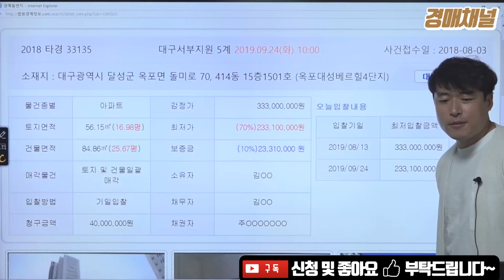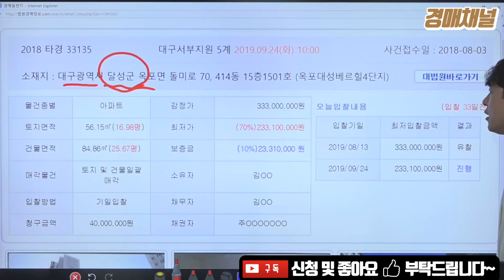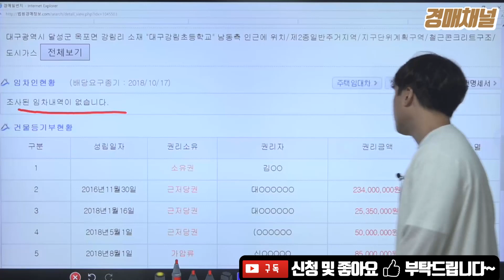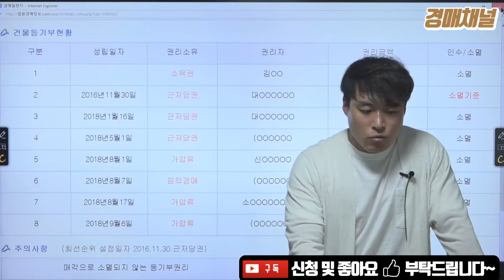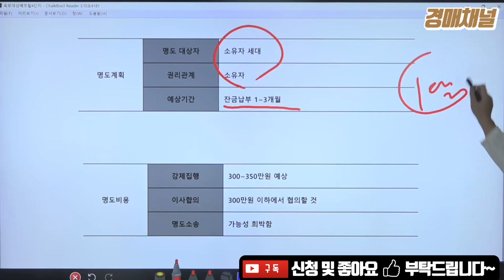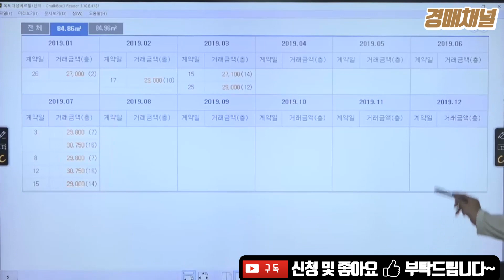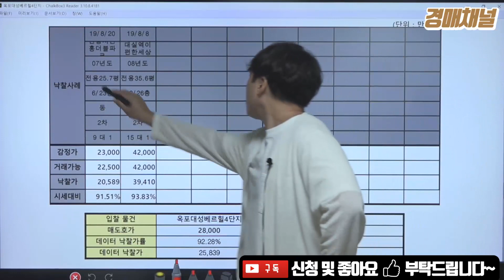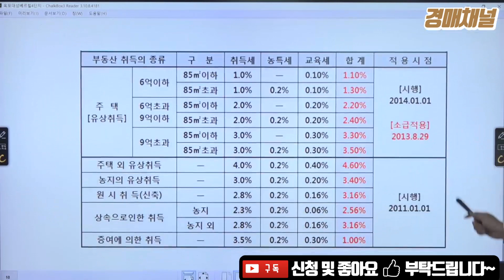[경매분석] 대구광역시 달성군 옥포면 돌미로 옥포대성베르힐4단지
[경매물건] 2018타경 33135 대구광역시 달성군 옥포면 돌미로 옥포대성베르힐4단지 경매 입니다.